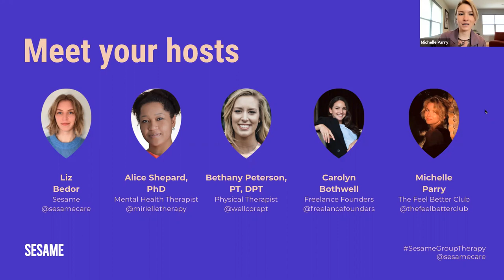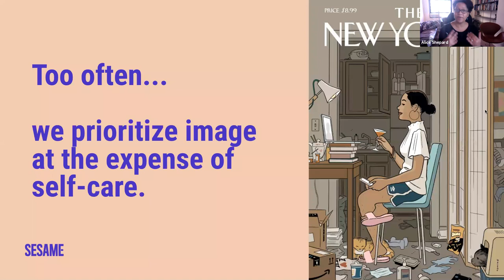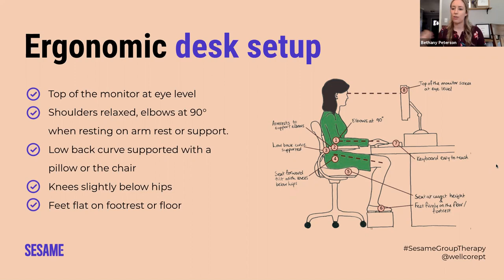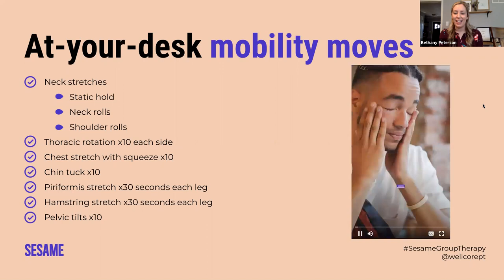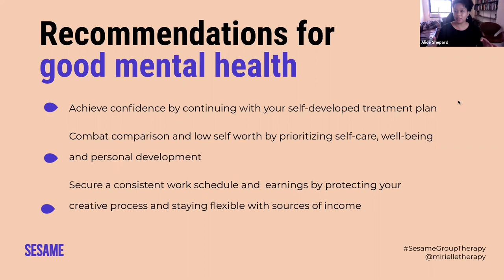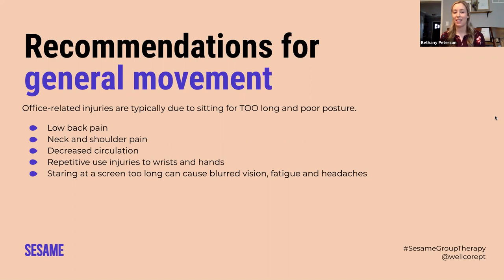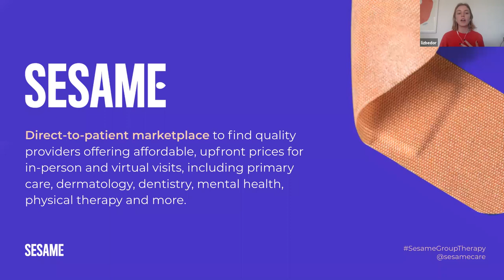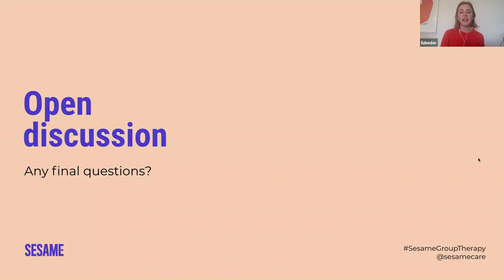Group Therapy: An Open Discussion on Mental Health for Artists & Freelancers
Maintaining mental health isn’t easy right now, especially for freelancers and artists. Watch for an our hour of discussion and tips for handling mental health challenges that freelancers and artists face.

What we discuss:
1. Mental health & COVID: Hear tips from a licensed therapist on how to deal with this uniquely challenging time.
2. Mental health & WFH: Working from home poses specific challenges for mental health, especially for freelancers. Learn how to set boundaries, connect better with clients, and more.
3. Physical therapy tips: Lower back pain much? We'll hear from a physical therapist on how to create an optimal environment and work from home without the aches and pains.
4. Freelance challenges: As a freelancer, you're facing unique challenges when it comes to mental health. We'll report on how your peers are feeling and give tips on how to cope.

to find affordable health care for artists and freelancers. No copays. No hidden fees. No insurance mark-ups.

Bethany is a Kansas City local physical therapist with advanced training in pelvic health.  Her focus is on nurturing the patient-therapist relationship and providing individualized, one-on-one care.

Alice is a trained therapist with over 10 years of experience. She completed training at Barnard College, Columbia Medical Center, and Columbia University’s Counseling & Psychological Services. She is a graduate of Brown University and the City University of New York Graduate Center.

Featured partners:
Michelle Parry
Michelle Parry is a freelance motion designer, illustrator, and artist. She is currently freelancing for clients around the country, as well as advocating for mental health awareness through her project The Feel Better Club.

Carolyn Bothwell
Carolyn Bothwell is a freelance brand strategist & copywriter based in Boston, MA. She is also the founder of Freelance Founders